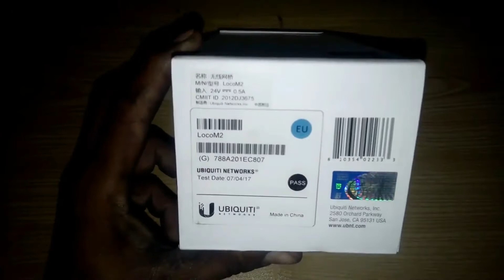5 kilometer WiFi range why? How to make ultra long range Wi-Fi router UBNT Nanostation Loco M2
Best  Device for Internet Connectivity on your home in your Computer lab Best  WiFi 2.4 GHz Devices for High ultra Coverage using UBNT Nano Station M2 and Loco M2 How to Increase WiFi Signals in Your Home By using nanostation loco m2 5km plus range .